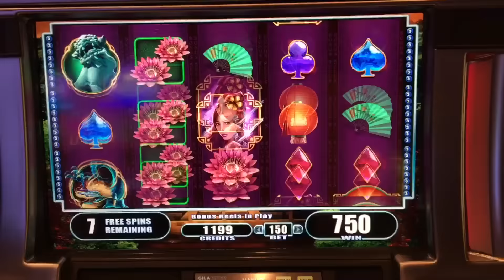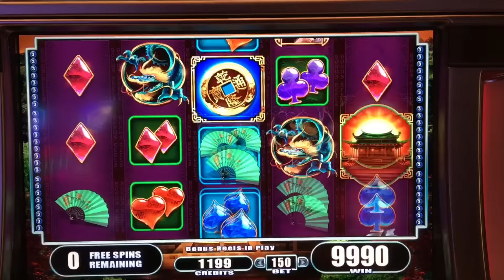SUN WARRIOR SLOT - *NICE WIN* Slot Machine Bonus ♠ SlotTraveler ♠